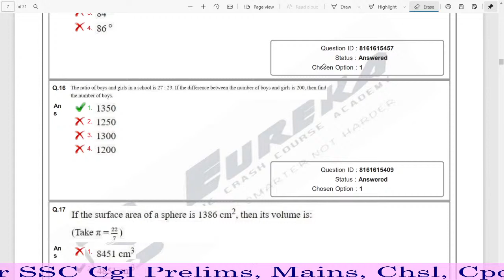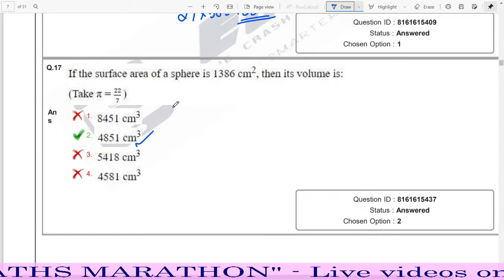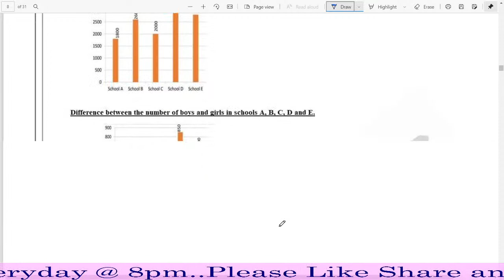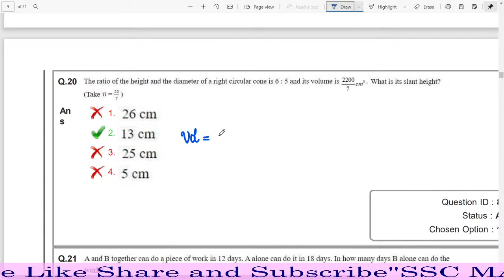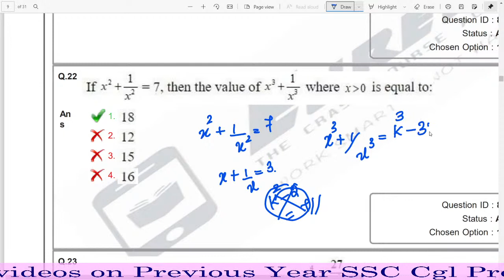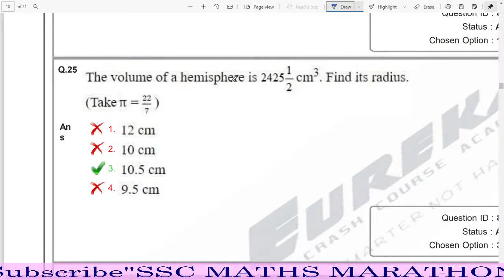SSC MATHS MARATHON- SSC CGL 2019 MAINS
This is the 2nd part of the SSC cgl 2019 mains 18Th Nov Shift. More Live Videos will be available in the channel soon.

Admissions For 2nd Batch Started.. pls contact soon
Eurekä Crash Course Academy presents🎖🎖

🎖🎖 Online SSC Maths Crash Course 2021🎖🎖
Starts on April 10 2021

🪔  Complete SSC maths Syllabus in a Single course with one year validity.

🪔  Recorded videos and Live videos available.

📣  Hurry Up!! Grab your chance to a Central Government Job👨‍✈️

💡 Special Highlights💡

🪔  100+ hr classes and 2000+ questions specially focussed on Latest pattern.

🪔  Complete Arithmetic and Advance Topics are covered in an exam oriented way.

🪔  Based on Latest TCS pattern questions.

🪔  Courses are designed from beginner to pro level.

🪔  Focus on concept clarity and includes short tricks and problem solving approach from options.

🪔  Extensive practice sessions prior to exams with live online class.

🪔  Classes are conducted by experienced faculties having more than 5 years of experience.

🪔  Classes will be conducted in both Malayalam and English.

🪔   Course is designed helpful for both prelims and mains level.

🪔  Class notes and practice sheets and Maths theory materials pdf will be available.

🪔  Most expected 10 Mock tests with solutions.

📝  Syllabus covered.

Arithmetic Topics.

📍 Simplification and Calculation
📍  Percentage
📍 Ratio and Proportion
📍 Partnership
📍 Problems on Ages
📍 Profit and Loss, Discount
📍 Average
📍 Mixtures and Alligation
📍 Data Interpretation.

Advance Topics
📍 Number System
📍 Geometry
📍 Coordinate Geometry
📍 2D Mensuration
📍 3D Mensuration
📍 Trigonometry
📍 Algebra

Course Fee :- Advance- Rs.999/- Only.
                     :- Arithmetic- Rs. 999/- Only.

To Join the New Batch